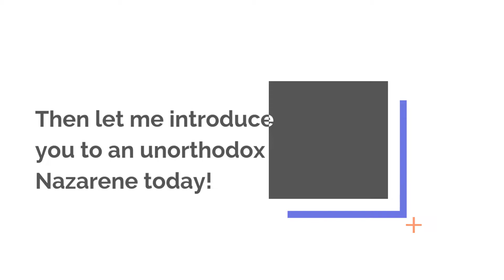Unorthodox?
Is society too orthodox for you?  Is conventionality and mediocrity holding you down?

Then let me help you meet an unorthodox Nazarene today!